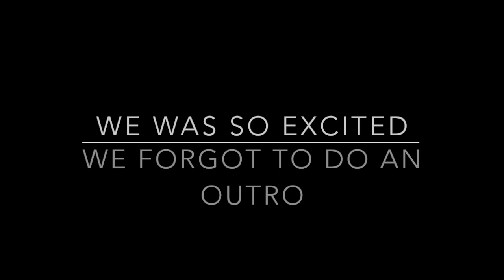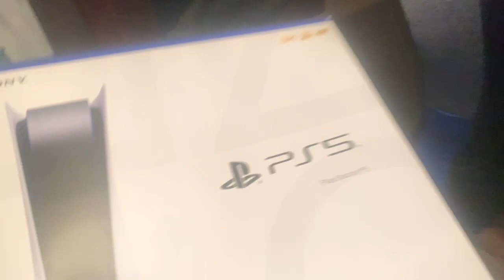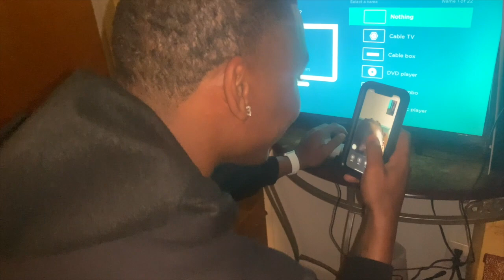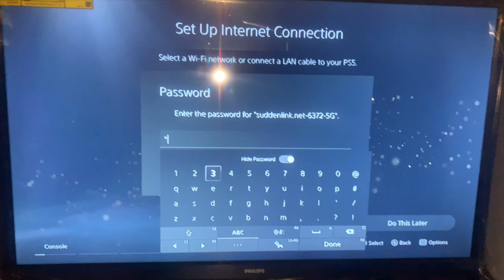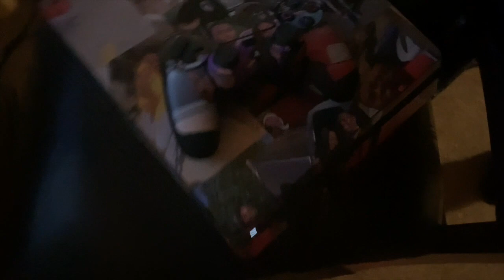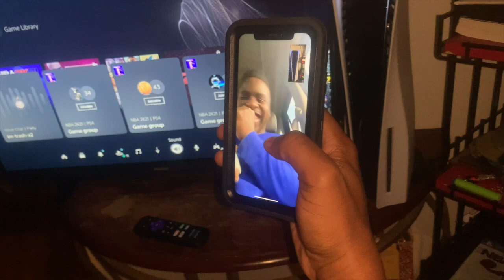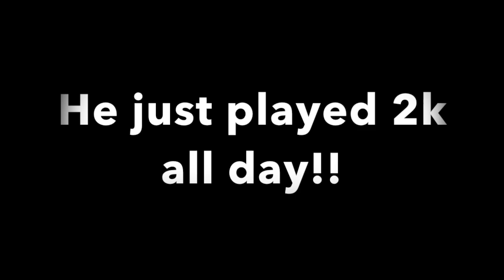SURPRISING MY BOYFRIEND WITH THE NEW PS5!!!!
Wassup D&ITEAM, we're back with another VIDEO!!.. We surprised Da'Qua with a brand new PS5! Watch the video to see his reaction😅.  COMMENT more videos y'all would like to see & let us know how y'all like our new intro, outro and banner. |help us grow our channel! ❤️

our motto: the 3 G's 📍 GAIN, GRIND, AND GO HARD💛 w| D&ITEAM 💓

Social media’s||
snapchat- ileeyah_03 & daqua.henderson